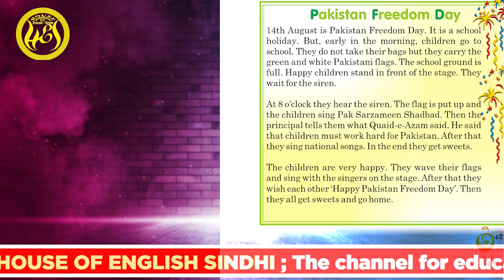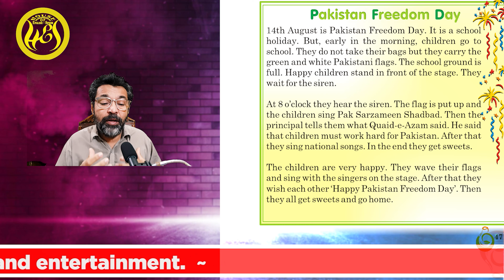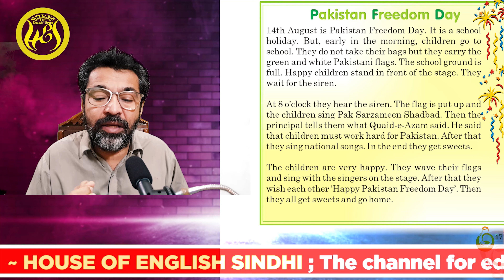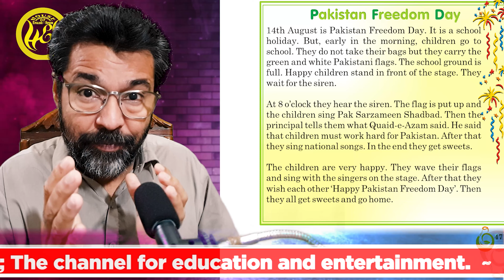Class 2 Unit 6.2 Pakistan Freedom Day My English Book 2 English Sindhi Meaning